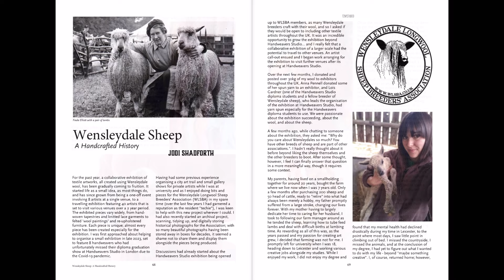TinyStudio Magazine: Issue 25 Flipthrough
here we are with a flipthrough of tinyStudio Issue 25! available now in print and digital from Fiberygoodness.com